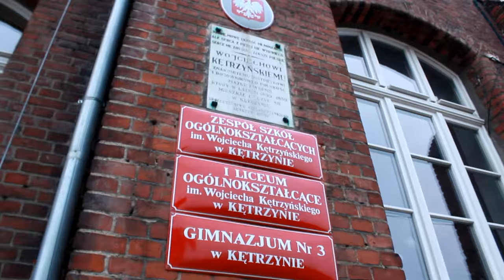ZSO Kętrzyn - Film promocyjny klasy II D LO